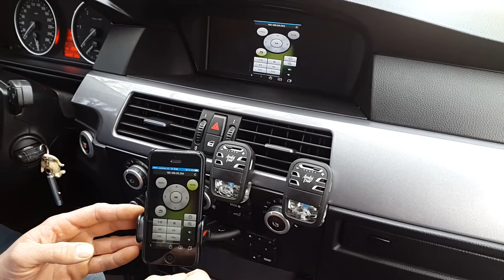BMW E60 AIRPLAY, Telefon tükrözés, telefonnal vezérelhető USB lejátszó MP4